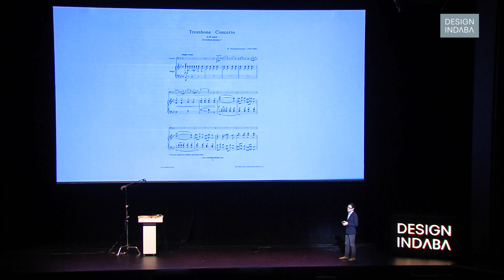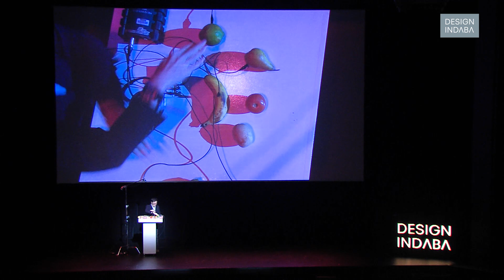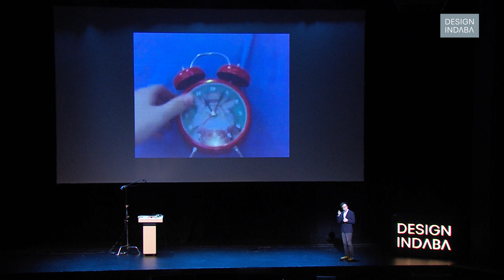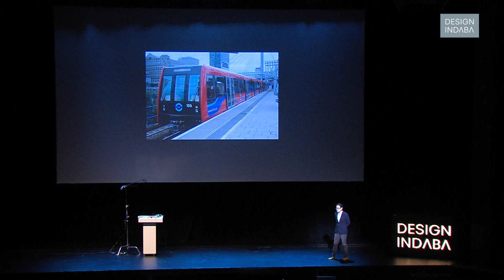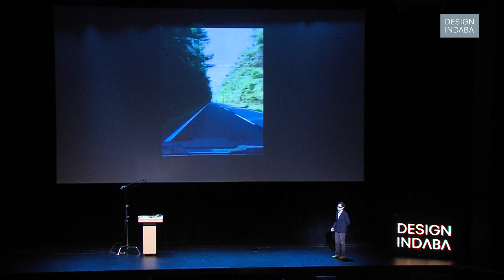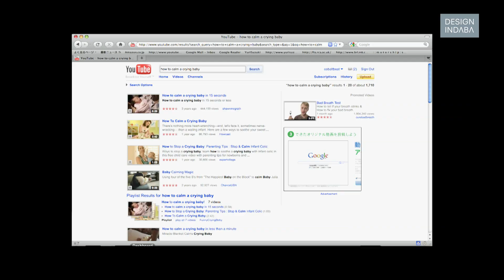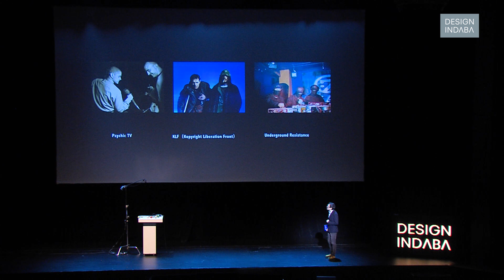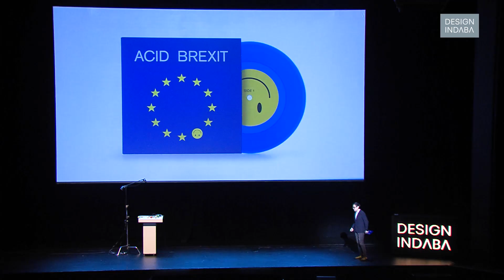Yuri Suzuki on finding order in the noise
Japanese sound designer Yuri Suzuki takes the audience on a journey of various sound designs found in daily life and how he draws inspiration from these.